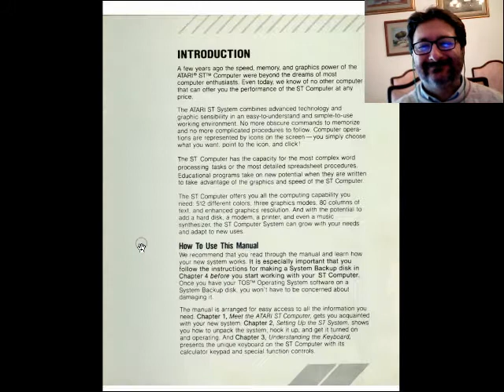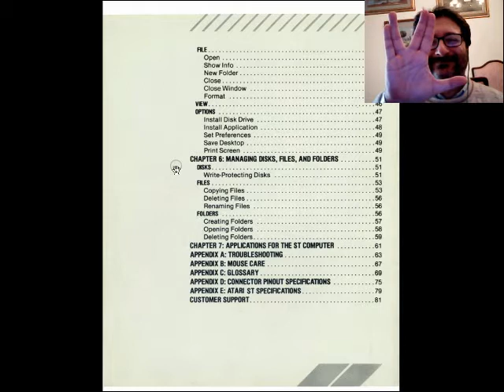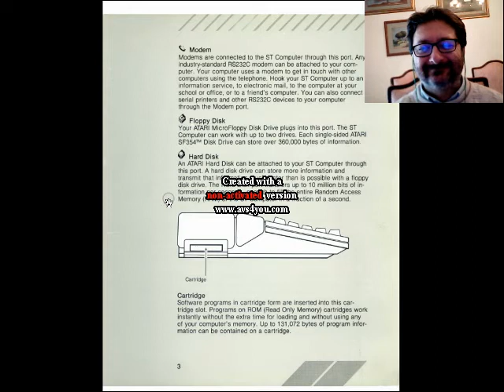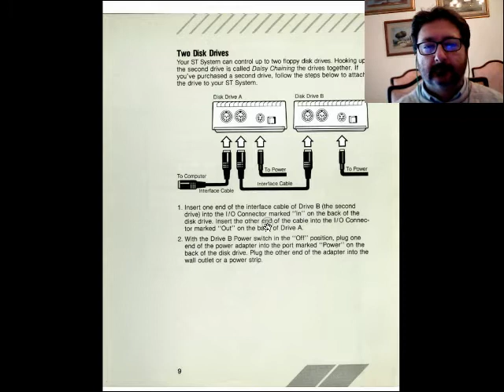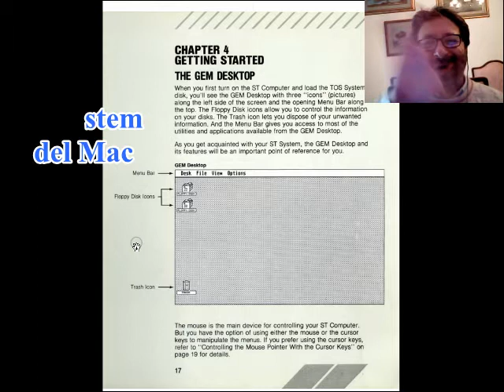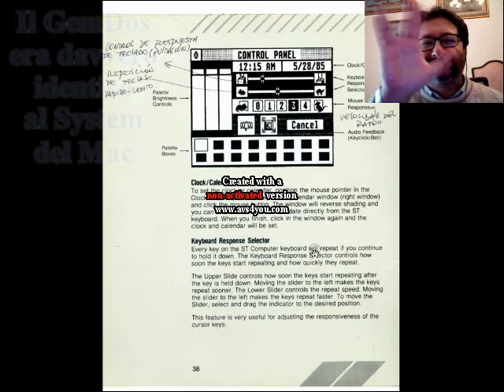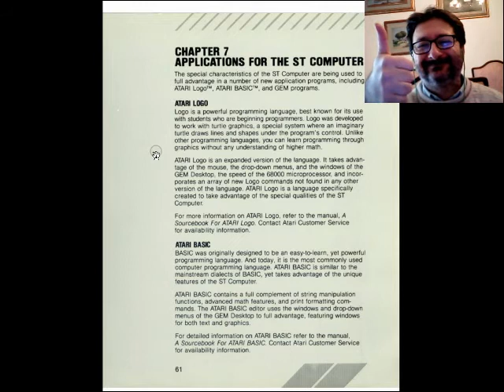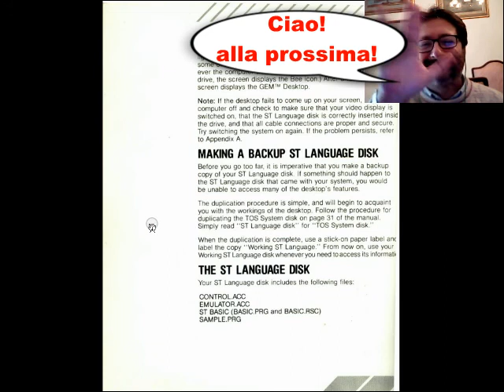Atari 512ST e 1040ST Manuale Utente - Fare Retrocomputing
Viaggio nel passato! scopri Atari ST Manuale Utente

Il file è in Copyleft(BY-ND-NC)